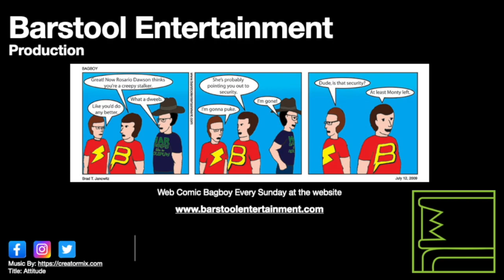GTA 5: Paleto Score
Michael, Trevor, and Franklin rob the bank at Paleto Bay.